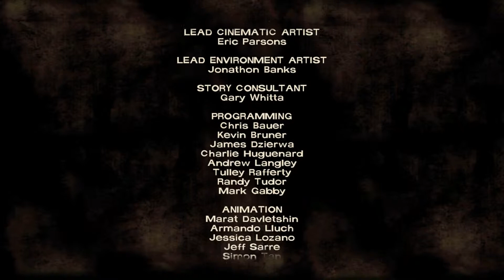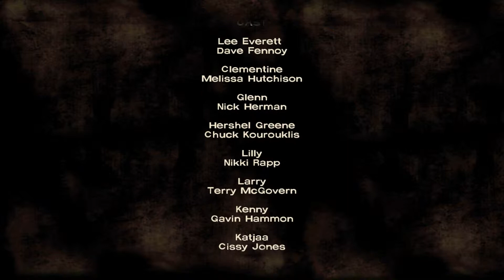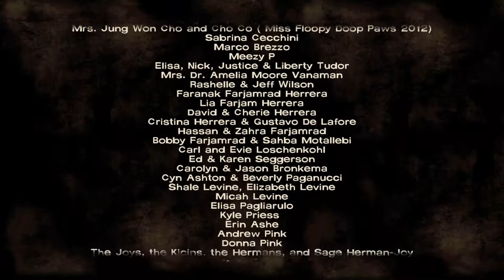The walking dead episode 1 credits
Finale!!!

Episode 2 starved for help (coming soon)

Episode 3 long road ahead  (coming soon)

Episode 4 around every corner (coming soon)

Episode 5 no time left (coming soon)

Episode ??? 400 days (coming soon)

Hope you enjoying the series🤔